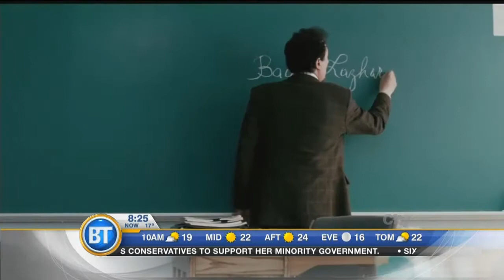Canada150: The Finest Canadian Films Ever Made!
Ahead of our upcoming Canada150 celebrations, Thor Diakow is here, checking out some of the finest Canadian movies ever produced!